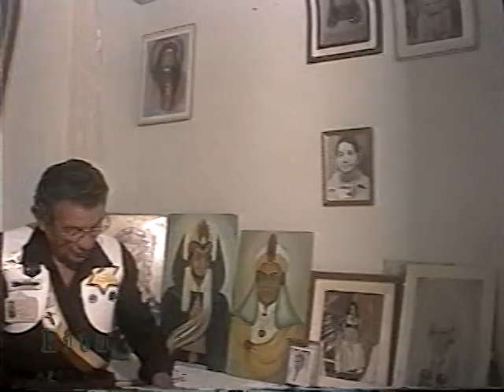Trino Reg. Alácio | Moraes | Parte 4/4 | Entrevista | Vale do Amanhecer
Vale do Amanhecer | Trino Reg. Alácio | Moraes | Parte 4/4 | Entrevista | Salve Deus! Aproveite para conhecer um pouco da trilha percorrida pelo querido Mestre Moares, um dos veteranos Adjuntos de apoio do Amanhecer de Tia Neiva. Gratidão aos Mestres Gilmar (Adjunto Adelano) e Kita, condutores de tal encontro.

Neiva Chaves Zelaya (Tia Neiva) | Valley of dawn in Brazil | Espiritualismo Cristão | Não se esqueça de deixar o seu Gostei e Favoritar este vídeo. Deixe seu comentário.

✓ Todos os créditos são destinados ao despertar da Clarividente Neiva Chaves Zelaya.